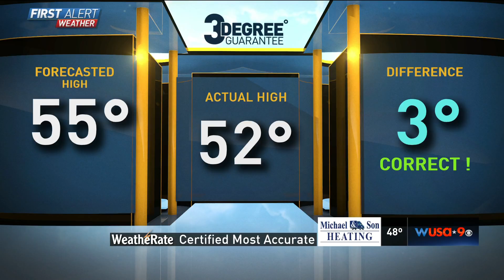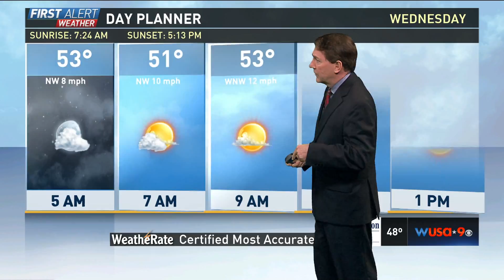WUSA HD 20170117 2318